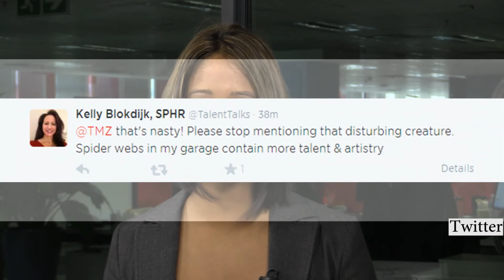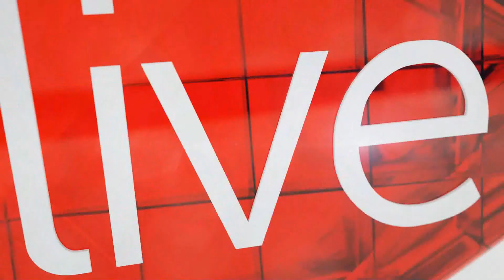Justin Bieber has creepy facial hair